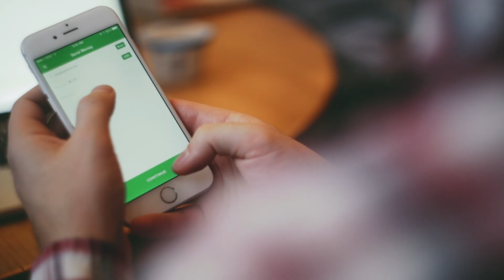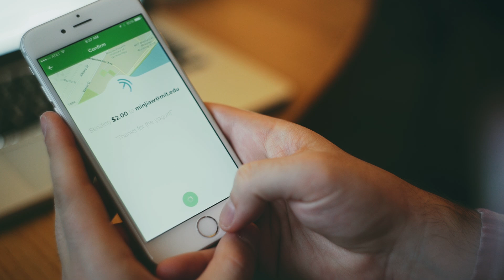Tour de Bitcoin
The MIT Bitcoin Club is presenting to you a few ways to use Bitcoin around MIT, and on the Internet.